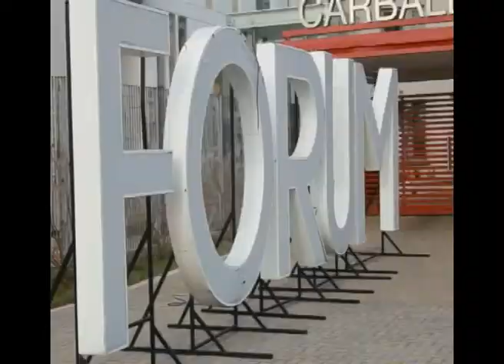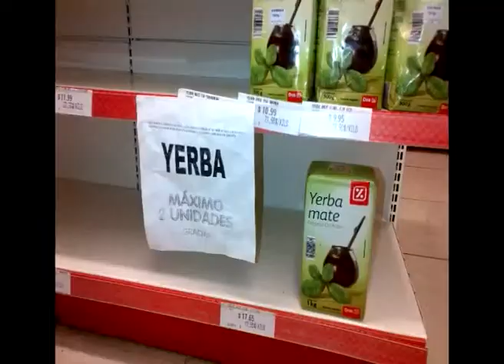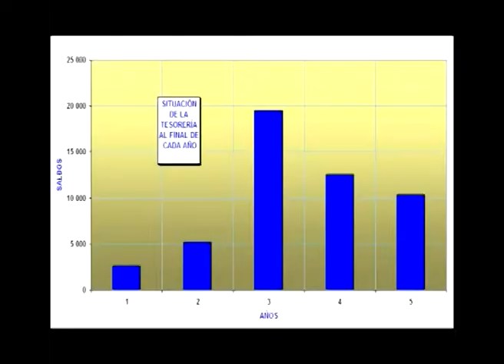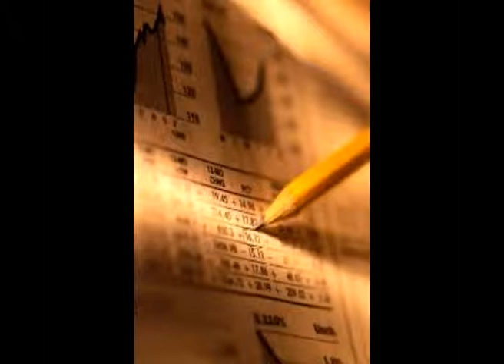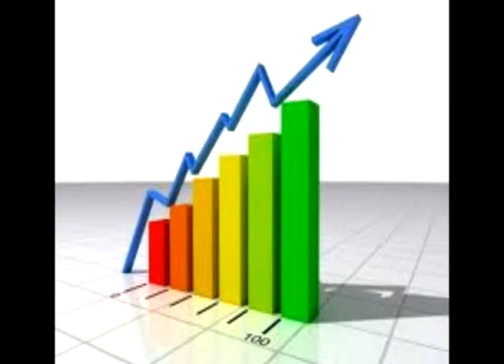ECONOMIA E INVERSIONES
A  Cargo de Adrian Raguza, Contador - Director HLB